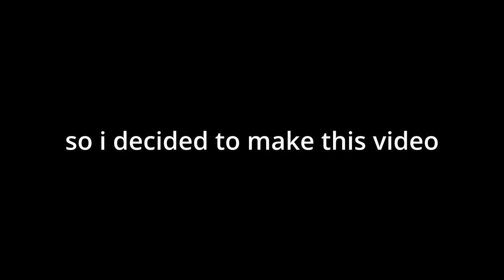"V2" [King Ixklen]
Footage is really old like dated back somewhere November 2022, I'm very aware that I'm ass at the game and yeah I get that lmao. I don't really remember much about during the time playing Ultrakill and doing the V2 bossfight. I just stumbled across on this old footage on one of my drives and decided to take the time to make an edit on this. Also I have no idea what to name the video title :/